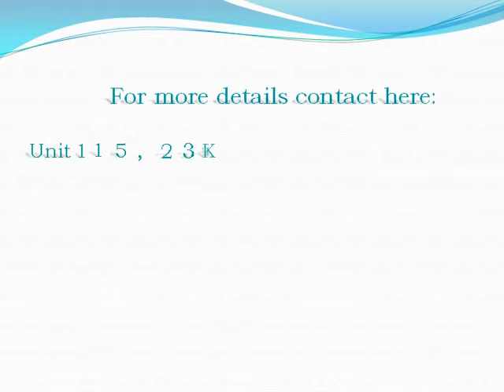Stylish Bean bags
Bean bags are stylish these days and wittier for kids and teens, they will love to sit and jump.  It is dissimilar from stable shapes of usual wooden chairs.